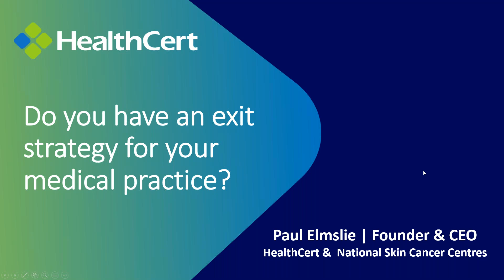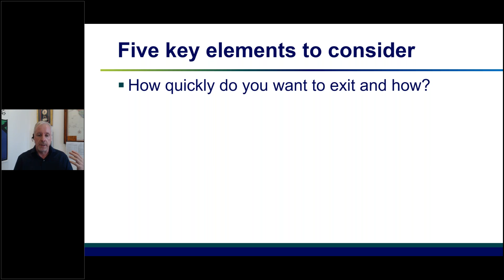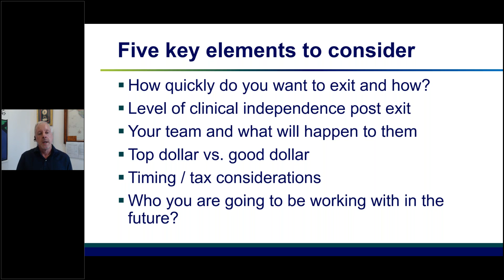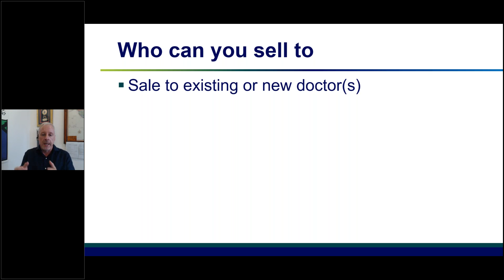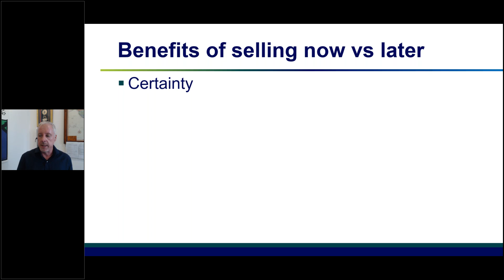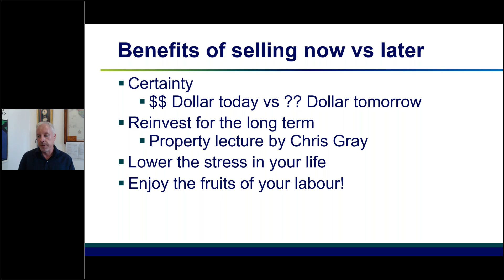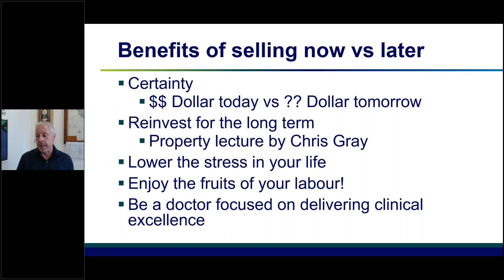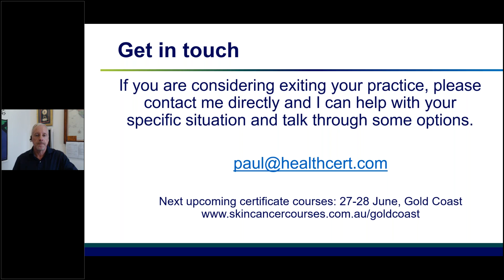Thinking of selling your skin cancer practice, learn more about your options with Paul Elmslie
In this webinar, Paul Elmslie, Founder and CEO of National Skin Cancer Centres and HealthCert, offers guidance on exit strategies for skin cancer practice owners. If you are considering your future and how to best manage your work, take this opportunity to learn about your options beyond practice ownership.